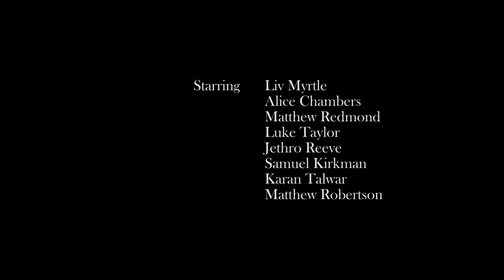Durham's Pain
A documentary made for the 2017 Durham Student Film 3 Week Film competition, exploring the recent rise of gang violence now ingrained in Durham.